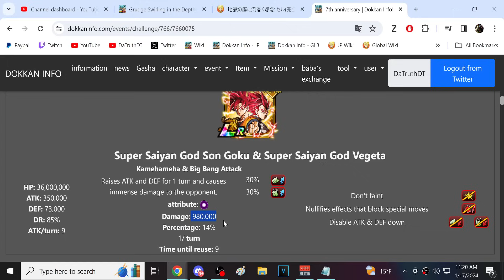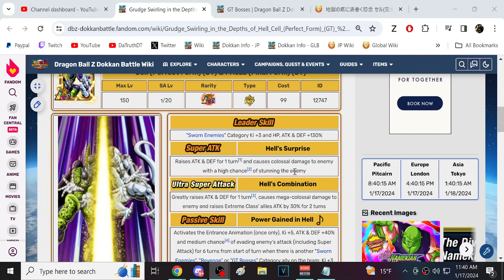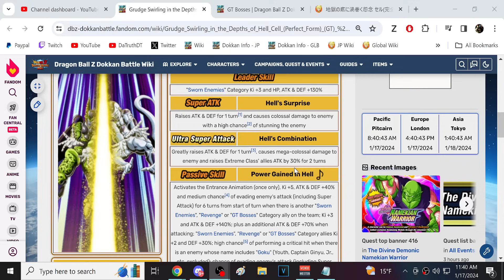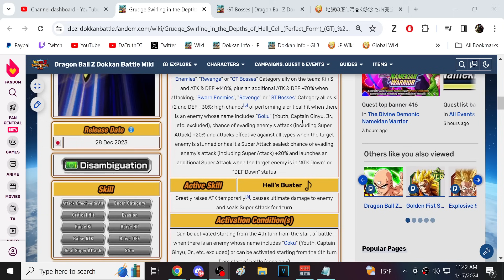HOW GOOD IS LR GT FRIEZA & GT CELL WITHOUT DUPES? 55%! (DBZ: Dokkan Battle)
Video Title: HOW GOOD IS LR GT FRIEZA & GT CELL WITHOUT DUPES? 55%! (DBZ: Dokkan Battle)